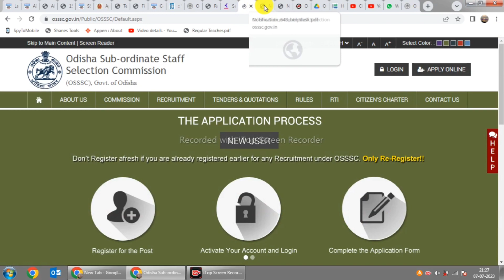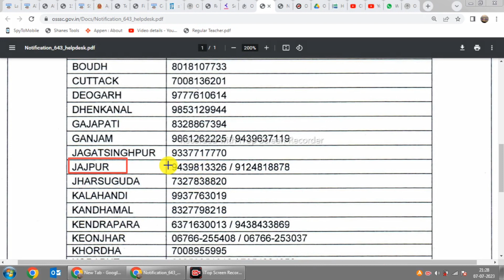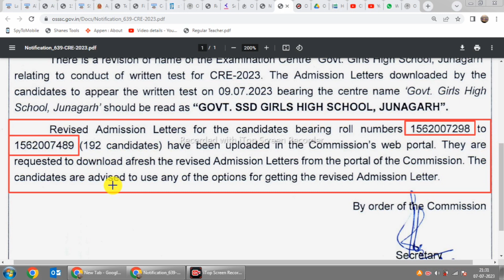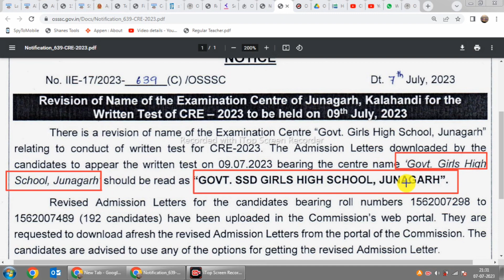OSSSC Notice Regarding PEO Written Exam 09-07-2023 ! ପଞ୍ଚାୟତ ଏକ୍ସଯୁକେଟିଭ୍ ଅଫିସର ପରୀକ୍ଷା ପାଇଁ ନଟିସ୍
Institute of Banking Personnel Selection (IBPS) has given a notification to conduct online examination for the next Common Recruitment Process (CRP) for the recruitment of Probationary Officer/ Management Trainee (CRP PO/MT-XIII) 2024-25 vacancy in the Participating Organisations is tentatively scheduled in September/October 2023 & November 2023. Those Candidates who are interested in the vacancy details & completed all eligibility criteria can read the Notification & Apply Online.

Topic Covered:
1.odisha postal jobs 2023
2.postal job vacancy 2023
3.Free job alert
4.Odisha job alert
5.job vacancy 2023 odisha
6.panchayat level jobs
7.Block level jobs
8.odisha post office requirement 2023
9.Primary  Teacher Requirement 2023
10. tata power job 2023
11.aadhar card job requirement 2023
12.Latest Government jobs
ITI Jobs
ITI Vacancy
Diploma
Diploma Vacancy
Diploma Jobs
Govt Jobs in Odisha
8th pass job
12th pass job
ODISHA JOB
ODISHA VACANCY
JOB ALERT
JOB VACANCY
online job
centralgovtjob2023
Jab Odisha
Job Odisha
osssc combind recruitment admit card download 2023